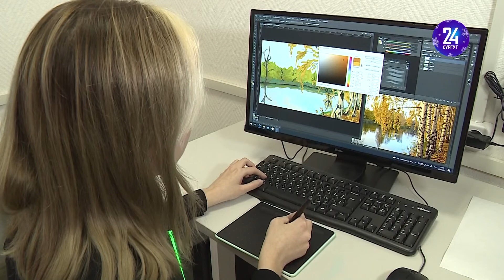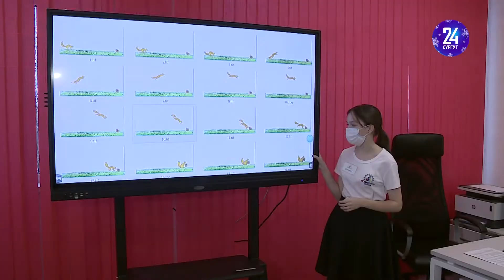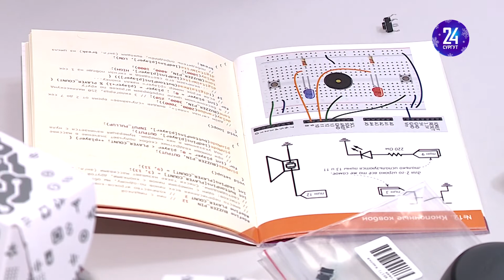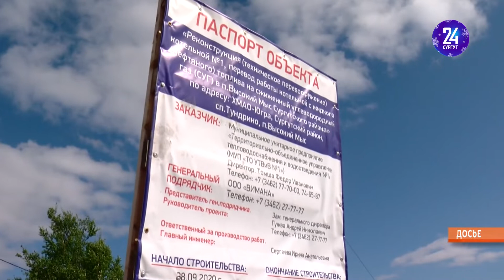Говорит район. 25.12.21. Итоги и планы.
● Еще один в копилку. В Лянторе открыли стационарный технопарк. Чему там сможет научиться молодежь?
● Последняя в этом году. Андрей Трубецкой во время рабочей поездки побывал в Лямина и Сытомино. Какие объекты появились в поселениях?
● С новыми силами. Власти подвели итоги уходящего года. Каких целей удалось достичь, а что придется доделать в 2022?